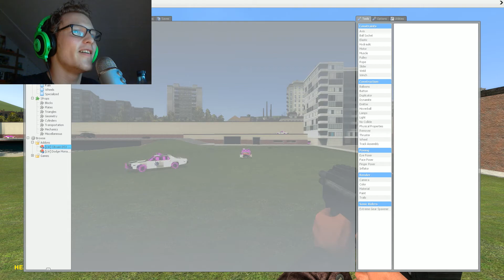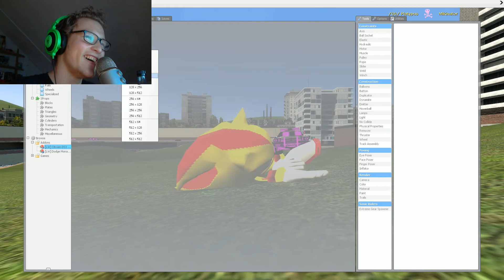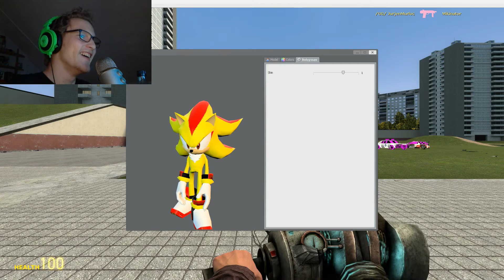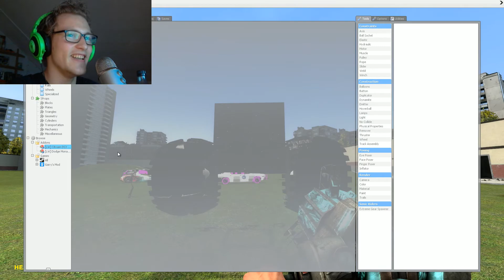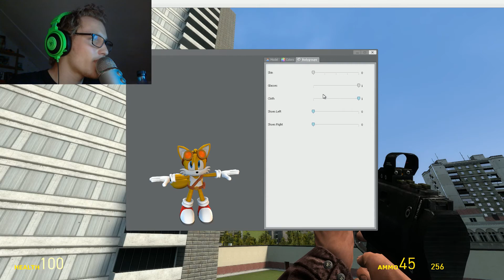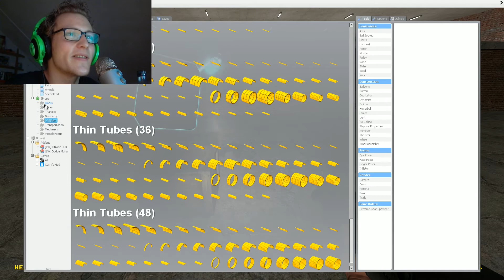GMod Sandbox! FUN AND TROLLING!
I Havent had this much fun in a long time!!

/GG/ Platypus
/GG/ JurjenMurloc

I Owe everything to you guys! Thanks for all the support and tips you give to me!!